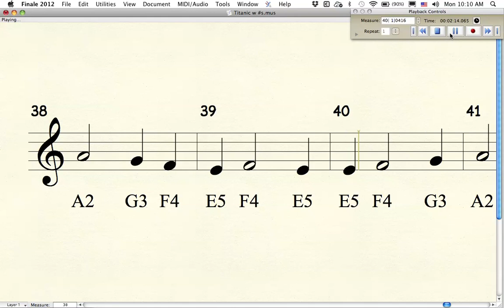Titanic Recorder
A help aide for our recorder students to practice with.  We claim no rights any music and give full credit where credit is due.